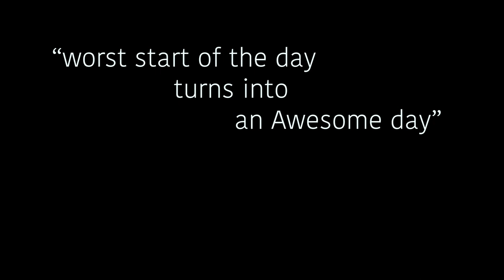SAPUTARA HILL PE GADI FAS GAI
The start of worst day turn into an awesome day. In start of the day the major problem happened with my car and then what a views of SAPUTARA HILL. Do watch the fun filled episode 3 -